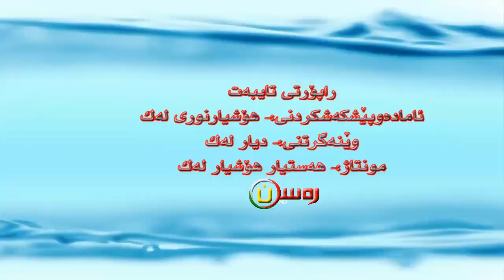یاری كه‌ره‌مستانی كه‌نالی ره‌سه‌ن 4